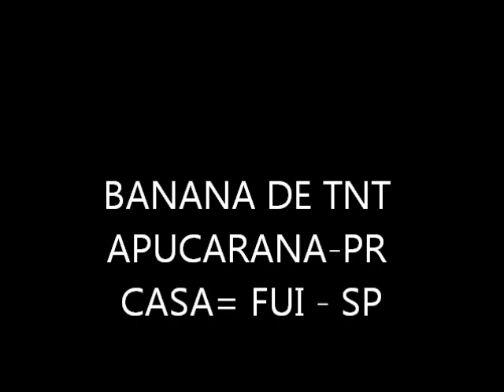BANANA DE TNT APUCARANA PR. CASA DE SHOW EM SP